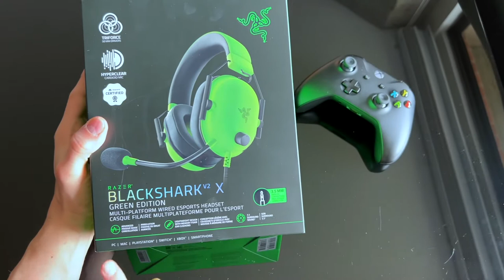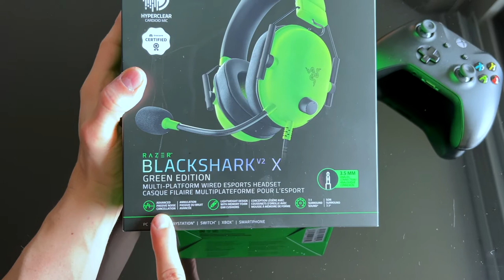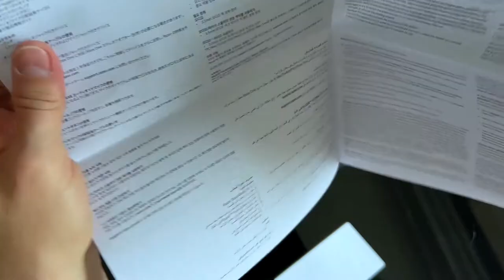La experiencia de uso de los auriculares Razer BlackShark V2 X!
El destape, las funcionalidades y la experiencia con los audífonos BlackSharkV2X de Razer!